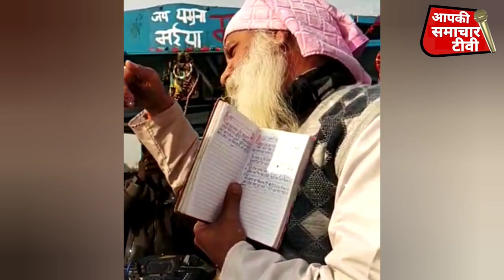यमुना जी में भजन GATE है सोनिया कपूर और राकेश कपूर जी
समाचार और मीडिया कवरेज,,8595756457